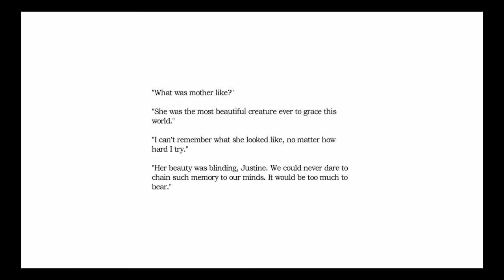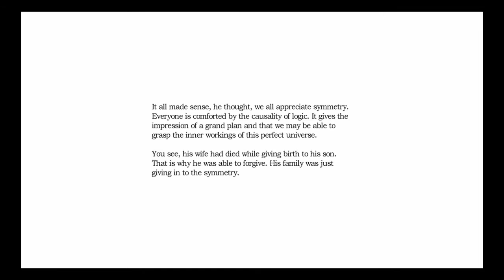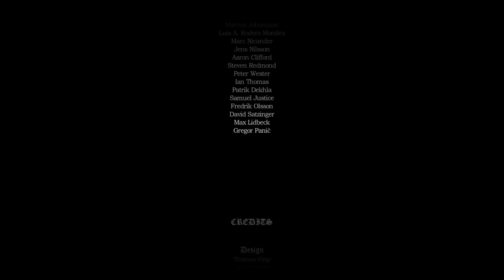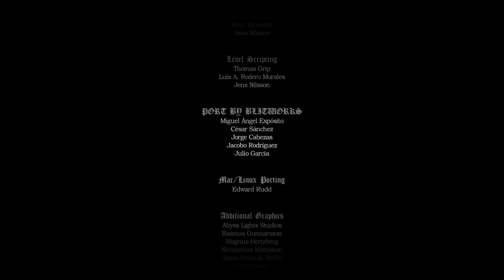Amnesia Justine Good Ending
Well not sure good ending